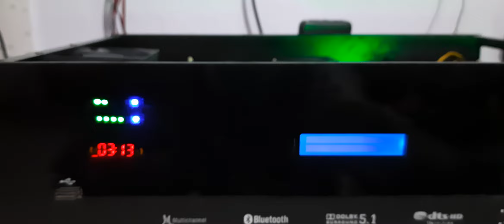5.1 Dts And Dolby Support Digital Home Theatre Amplifier System @srikushiaudios Hosur 8248569560